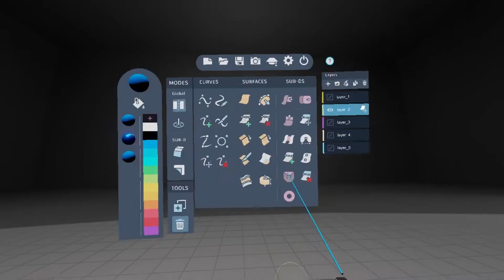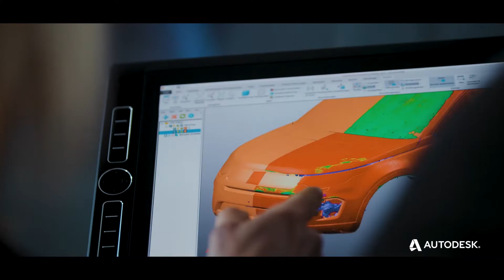Autodesk Automotive 2021 Showreel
Autodesk Automotive Showreel showcasing our customers and our technology